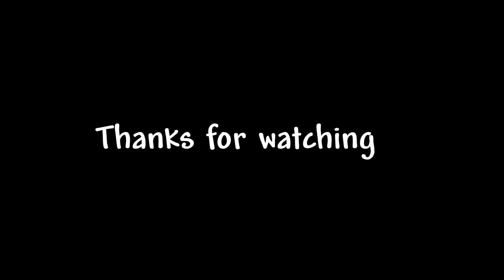Daulatpur to Pragpur border || VLOG 1|| RT Fahim